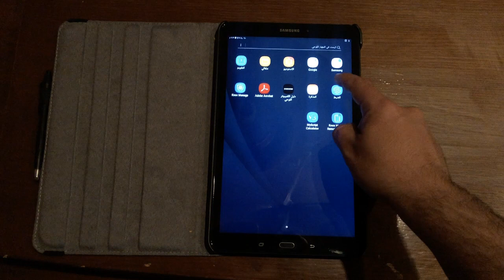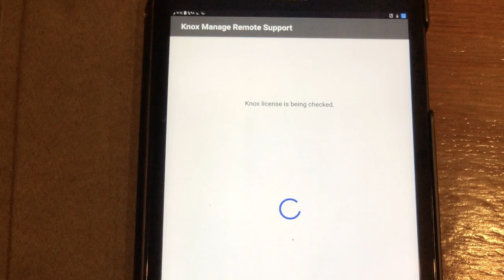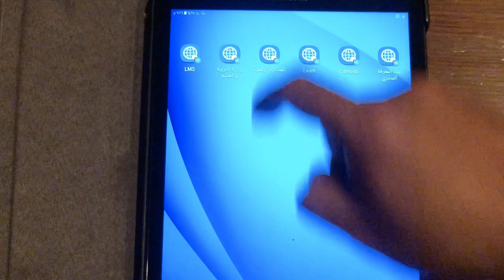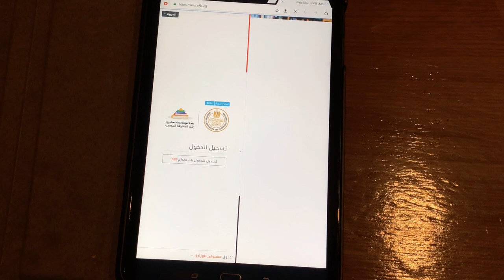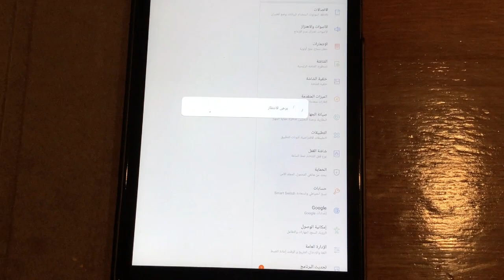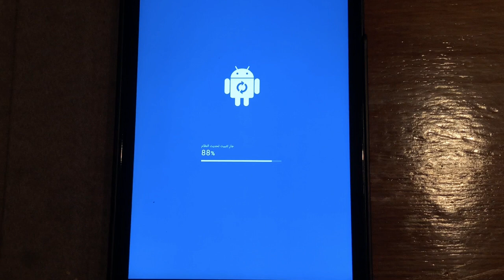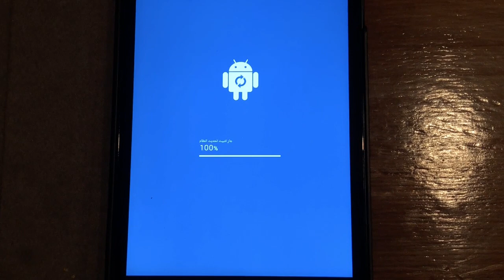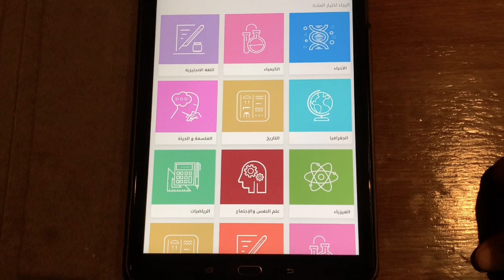كيفية تحديث تابلت أولي ثانوي عام قبل اي امتحان 2020 galaxy tab A6